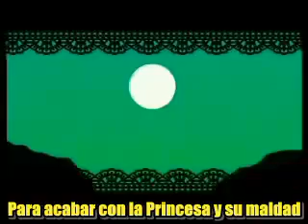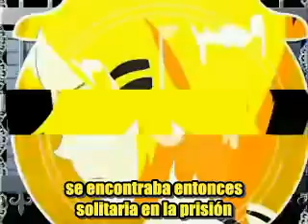Rin Kagamine Aku no Musume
el fandub no es mio pero lo subo por que me encanta esta cancion todos los derechos son de su respectivo dueño :

"The resignation (withdrawal) of Copyright Under Section 1976 of Act 107 of the Copyright, the award is made ​​for" fair use "for purposes such as criticism, comment, news reporting, teaching, scholarship, and research. the job fair is an allowed use under the copyright statute that might otherwise be infringing. tips (tips) employment non-profit, educational or personal equilibrium (balance) in favor of fair use. "